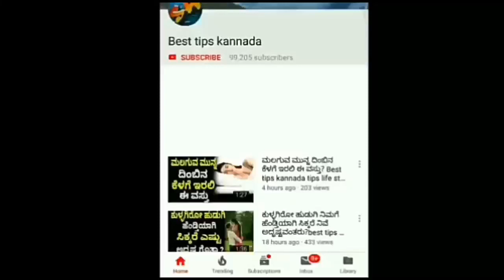ಈ 7 ರಾಶಿಯವರು ತುಂಬಾ ಅದೃಷ್ಟವಂತರು ನಿಮ್ಮ ರಾಶಿಯೂ ಇದಿಯ | Best tips kannada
Facebook follow

ನಿದ್ರೆಯಲ್ಲಿ ಸಂಬಂಧ ಬೆಳೆಸಿದ್ರೆ ಬರಬಹುದು ಈ ಕಾಯಿಲೆ ! | Best tips Kannada

ಕೆಂಪು ಬಟ್ಟೆಯಲ್ಲಿ ಉಪ್ಪು ಕಟ್ಟಿ ಈ ಜಾಗದಲ್ಲಿ ಇಟ್ಟು ನೋಡಿ | Best tips kannada

ಹುಡುಗಿಯರನ್ನು ಆಕರ್ಷಿಸಲು 5 ಸಿಂಪಲ್ ಟಿಪ್ಸ್ | Best tips kannada

ನಿಮ್ಮ ಕೈ ಮೇಲೂ M ಗುರುತಿದ್ಯ ನೀವೆ ಲಕ್ಕಿ? | Best Tips Kannada

ನಿವು ಎಷ್ಟೇ ಬ್ಯಿಸಿ ಇದ್ದರು ಈ ಸಮಯದಲ್ಲಿ ಕಾಲು ತೊಳೆಯುವುದನ್ನು ಮಾತ್ರ ಮರೆಯಬೇಡಿ.